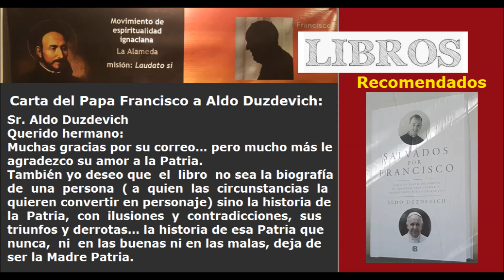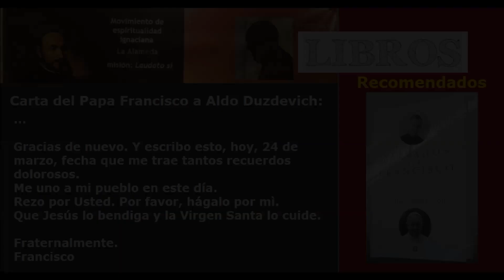Libros Recomendados : "Salvados por Francisco"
+ art/ ¿Qué es la Teología del Pueblo? La base del pensamiento del Papa Francisco
+Conferencia Episcopal Argentina un mail del Papa Francisco a Aldo Duzdevich